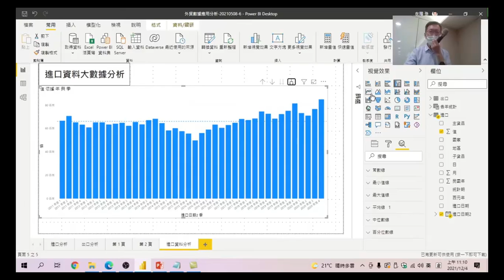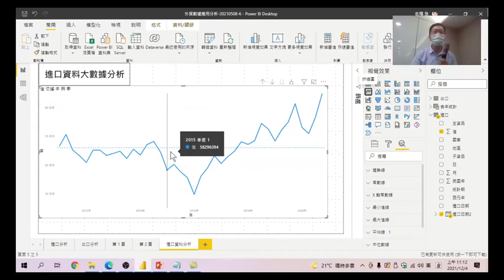大數據分析與AI應用 15 加上趨勢線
怎麼樣看出圖表中的各項資料是成長還是衰退,試試加上趨勢線,但不是每個圖表都能加上趨勢線,最好的方法還是平均線。